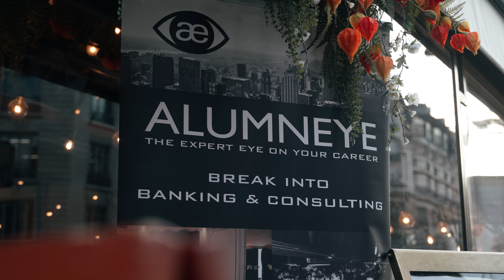Afterwork AlumnEye - Paris - Mars 2023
Rétrospective sur la soirée du 15 mars 2023 au Gramont ! 😍